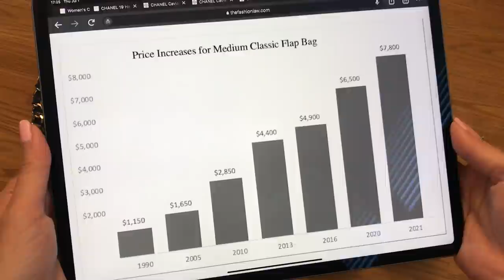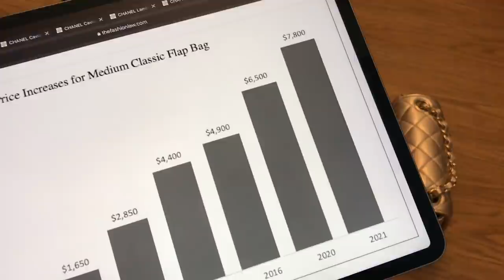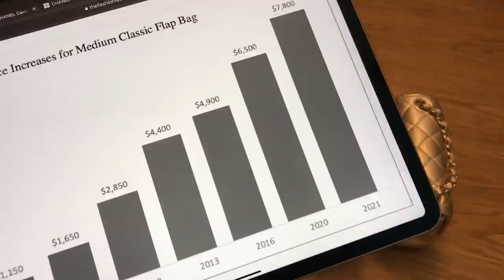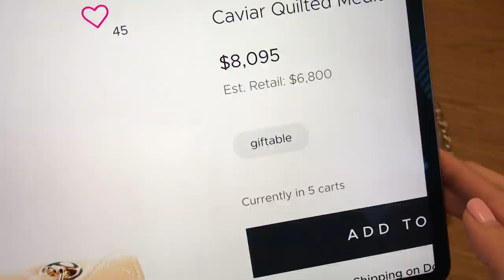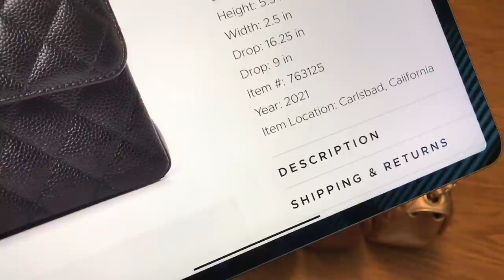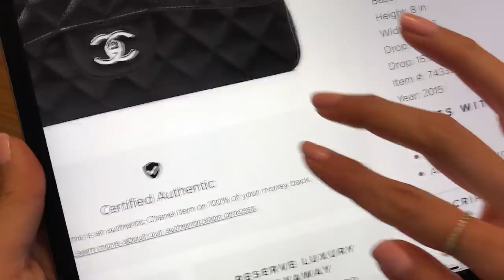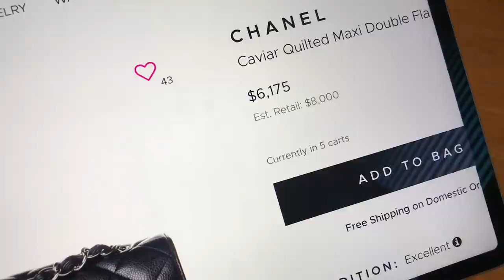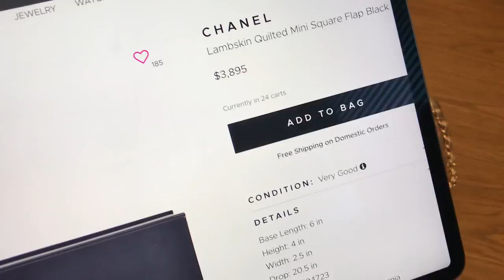Let’s Talk Chanel... Will You Buy New? Preloved? Or Walk Away? (I Share My Raw & Unfiltered POV)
Raw, unfiltered video with my thoughts following the July 1st 2021 Chanel price increase.  Please join the conversation by commenting below! xx

*** If you enjoy this video, you may also enjoy these! ***

❤️  APPLE GARDE SPRAY TO PROTECT YOUR VACHETTA LEATHER

❤️ CHANEL COFFEE TABLE BOOK